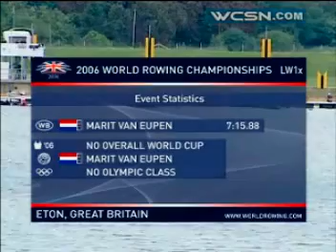2006 World Rowing Championships Aug 27th, Eton, - LW1X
2006 World Rowing Championships Aug 27th, Eton, - LW1X